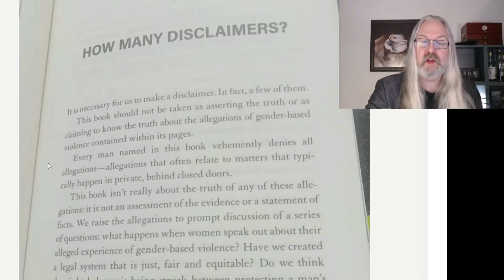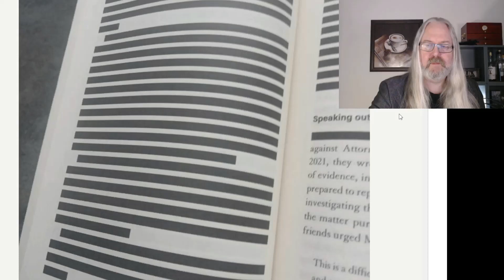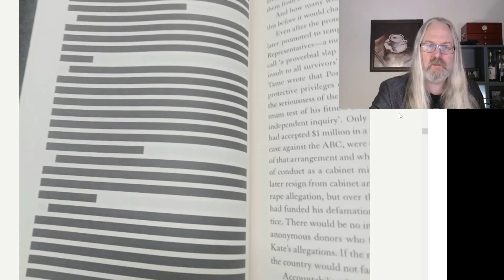Depp v Heard update - Amber Heards former UK lawyer forced to heavily redact claims.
Amber Heards former UK-lawyer forced to self censor her book "How many more women".
Not even with the disclaimer that she offers, she cant avoid the legal problems publishing a book with storys from ongoing cases.

So entire chapters are blacked out.
But when it comes to the legal system, the fact that chapters are blacked out doesnt matter, she can be, and will be, forced to give those chapters to the investigators and to the defence. To be used against these alleged abuse-victims.

Ms Robinson knows this, and chose to publish anyways. Putting these womens cases in jeopardy.

Bad lawyering.